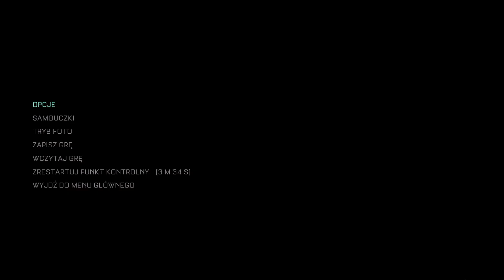The Callisto Protocol 4(G) Wrzeszcze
Hej Ludziska! Powiadam wam zacne to tytuły ogrywamy! XD Tak oto dziś będzie mi dane ponownie przekradać się mrocznymi korytarzami bazy księżycowej... przy czym nieźle się przy tym nawydzieram :P Zapraszam!